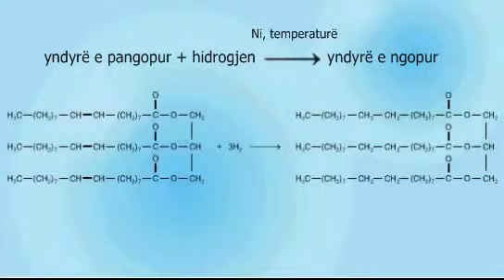Ngurtësimi i vajit vegjetal